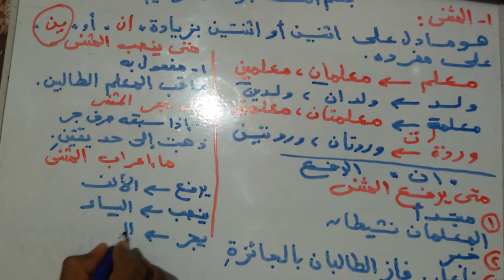إعراب المثنى للصف الخامس الإبتدائى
درس إعراب المثنى للصف الخامس الإبتدائى
مناسب لمستوى الطالب
شرح مبسط